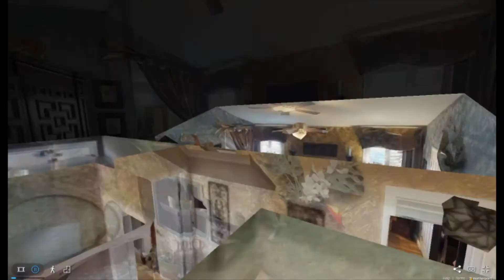LISTING SOLD | COPPEROPOLIS CA | Copper Cove | Rachel Perkins Realtor | Lake Tulloch Real Estate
This Copper Cove stunner is sold!  Super Happy Sellers! I would love to help you too!

About Me:
Helping clients achieve their real-estate goals is my passion! Whether it's house-hunting with my buyers until we find the PERFECT match or assisting my sellers to prepare their home for the market, I love every aspect of the journey! As a top producer in my market area for several years with top-notch negotiation skills, experience and integrity, you can count on me to be hands-on when it comes to making sure you get the BEST price for your home in the current market by assisting you in making small, but impactful changes through staging and design to maximize your sales price or negotiating you the very best purchase price and terms as a buyer. You can expect superb communication before, during, and after your transaction as well as an enjoyable and stress-free experience throughout. I am here to serve my clients' best interests and there is nothing more rewarding to me than the life-long relationships I get to make while assisting clients.  I consider my clients to be not only clients but friends for life!  My business has thrived and grown by leaps and bounds each year, primarily off of repeat business and referrals from past clients, family, and friends.  I'm honored to work with so many wonderful people and I pinch myself that I get to do something I love so much as a career! With a past history in teaching, I am in the business of service and people! I truly love what I do! You can expect: great communication, expert negotiation skills, honesty, integrity, the utmost care, great energy, and "outside the box" creative thinking when it comes to marketing your home! I only work with the BEST media companies in order to provide all my clients with best-in-class photography, 3-D Matterport virtual tours and stunning aerial drone (with interior/exterior and local amenities) property videos to assure that your listing makes the largest possible impact online and gets in front of ALL potential buyers. Click below for a website and marketing example from one of my favorite past luxury listings:

Give me an opportunity to serve you, and I will work tirelessly to get your home sold for top dollar or to help you find your home sweet home!  If you are looking for a vacation home at Lake Tulloch, I'm your agent!  As a full-time resident and local expert in Copperopolis, I know the nuances of lake-life and the various subdivisions and can help match you to your perfect lake home!  Waterfront homes, lake-view homes, affordable first-time or retirement homes, luxury golf-course living, rural homes or ranches on acreage... I'm experienced in them all. Our idyllic town square is a popular destination for dining, concerts, holiday and community events and shows, wine-tasting, medical and beauty services, shopping, or even a stay at the Gateway Hotel! If you're looking for a ranch or suburban property in Cowboy Capital Oakdale or beautiful Angels Camp, "Wine-Country" cities of Murphys  or Lodi, a mountain getaway in Sonora, Twain Harte or Arnold or a home in metropolitan areas like Stockton, Modesto, Manteca or Lathrop, I'm familiar with and have lived in most of those areas and would be honored to assist you there too!  If you are looking to buy or sell anywhere in CA, I can vet and connect you to a great agent to help you if you are outside of my coverage area.  From the Foothills to the Valley, I'm here to be YOUR REALTOR for life!  I look forward to connecting with you soon! Real Estate Agent Copperopolis CA